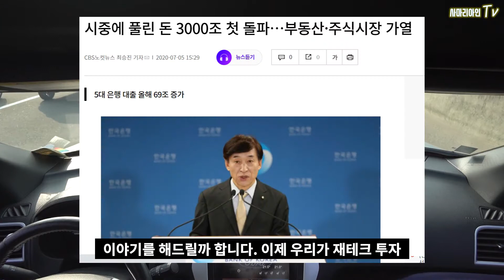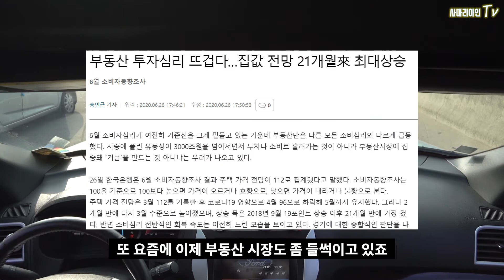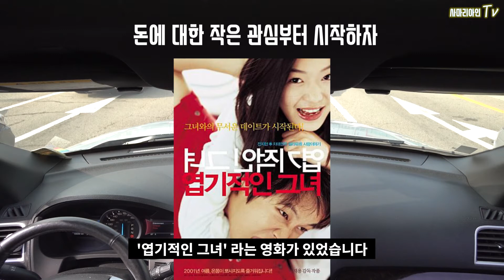투자를 처음 시작하는 사회초년생, 20대, 30대를 위한 조언 - 재테크나 부동산투자를 처음 시작하려고 하는데 뭘 해야 할지 모르겠다면 -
안녕하세요. 사마리아인 입니다.
오늘은 돈 문제로 고민 많은 젊은 사회초년생 후배분들에게
처음 재테크나 투자를 시작할 때 뭘 해야 할지 잘 모르겠을 때,
그런분들이 이 영상을 보고 도움이 되셨으면 좋겠습니다